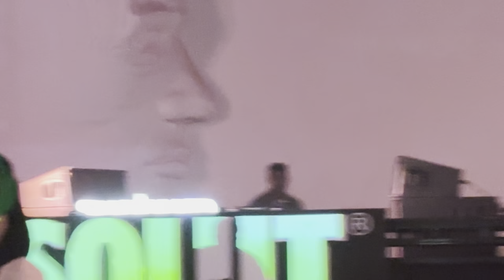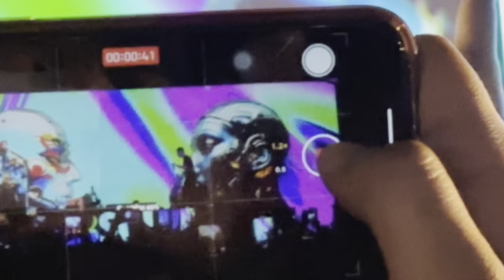Bassjackers STOPPED Playing @Sunburn Goa - 2023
My Active Socials -